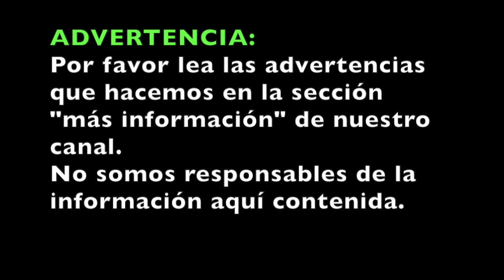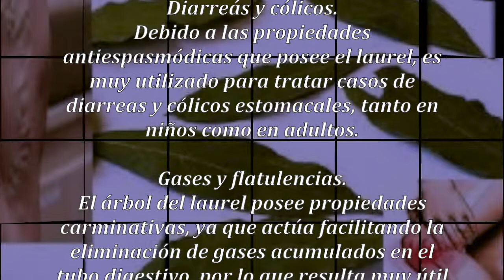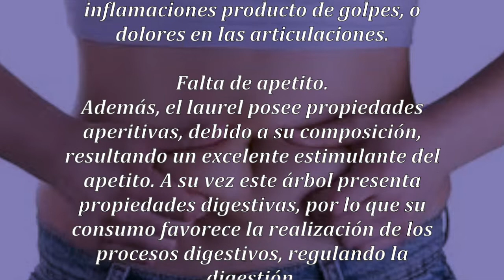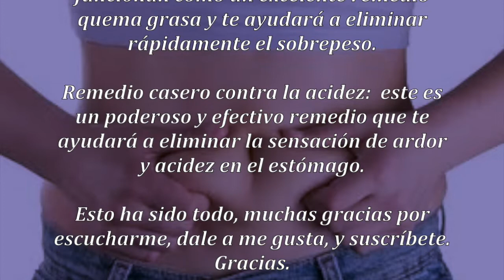Quieres conocer los Mejores usos medicinales de este árbol, hoja,?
En este video te hablamos de los usos medicinales de este árbol, hojas, es extraordinario, no falta nunca de nuestra cocina, sin embargo tienes otros usos, aparte del culinario. Mira el video.